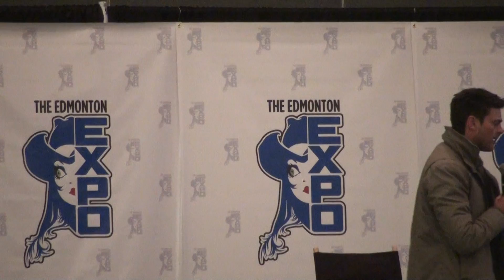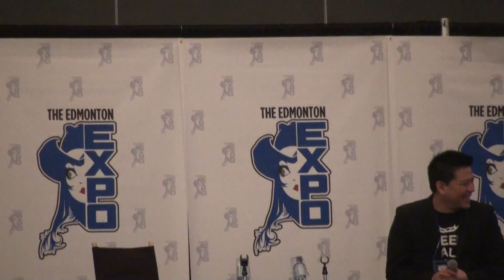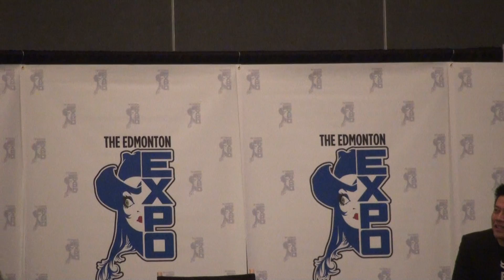2013 Edmonton Expo. Karl Urban Panel. Part 1 Of 4.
2013 Edmonton Expo. Karl Urban Panel. Part 1 Of 4. Sept. 28, 2013.